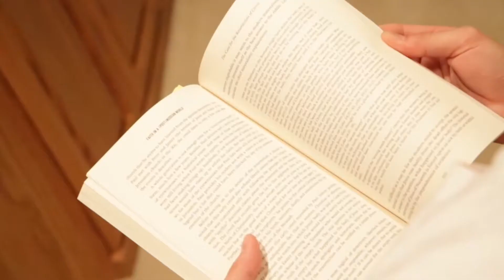Science Proves Miracles IMPOSSIBLE?!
This week we discuss the difference between two ideologies on one idea. Often times, people don't realize how much we actually agree with people of other views.

ABOUT:
My name is Joshua Noriega. I started Christian Sophistry to encourage Christ-Followers to actively engage the world about what they believe and be able to confidently defend it. I want this to be set apart from traditional apologetics organizations because my goal is not only to give the right argumentative tools to viewers but to encourage a better use of these argumentative skills, ultimately demonstrating a more Christ-like attitude in our relationships.